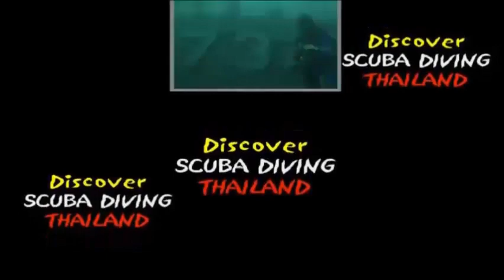Angel, clown fish in their coral, moray eel & Christmas tree koh rhin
Thailanddiving Angel and nemo clown fish in their coral, nudibranch, moray eel, anemone and Christmas tree in Koh Rhin, Pattaya Thailand

Koh Rin Coral Reef Dive Site - Pattaya Thailand
The North Rock
Over to the north side of Koh Rin's main island body lays Hin Khao. Also known as North Rock does not have as much coral reef area as South Rock but has lots of rocky outcrop encrusted with hard corals that home many baby sharks and eels. This is an excellent site for searching around for the more unusual nudibranchs, pipefish, razorfish and others that like to hide away. The site has good diving down to around 14 meters with some deep coral reef extending to around 22m.
This is an excellent drift dive site on the right tides also. Perfect for divers with Drift Specialty or Advanced open water Students taking the drift adventure dive. You can almost drift around the whole rock if you really good!

Koh Rin Sea Life - Pattaya Thailand
Main Island Dive Site
Koh Rin Bay is, unlike the two satellite rocks mentioned previously, The bay is the main part of Koh Rin island. This site only goes down to a maximum depth of 18 meters and is well protected from currents, is therefore a nice relaxing dive when compared to both South and North Rock. A steadily sloping reef falls more dramatically as it heads south; it consists of fallen rocks covered with a few sponge corals. You find sea whips and black coral bushes as you follow this slope around to the side area of the bay. The diversity of marine life around the reef is above average for Pattaya, with many stunning fish like Harlequin Sweetlips, red snappers, squirrelfish and lion fish. Communities of Magnificent Anemones, Neptune Barrel Sponges are fixed along the crevices and ledges that inhabited moray eels and a range of invertebrates.

 🙈 BUT WHO IS THAT?

Musique proposée par La Musique Libre DayFox –
IMPORTANT!